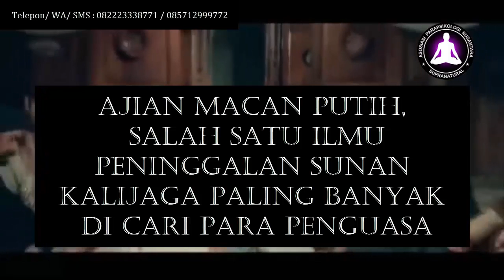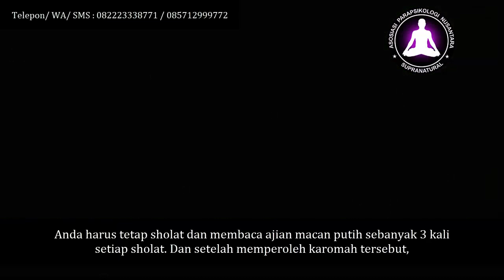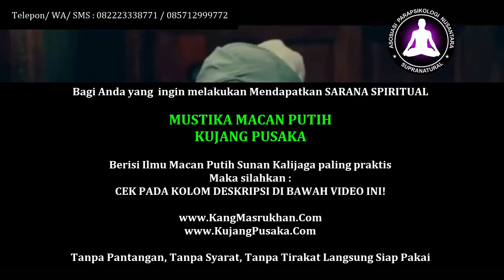Ajian Macan Putih, Salah Satu Ilmu Peninggalan Sunan Kalijaga Paling Banyak di Cari Para Penguasa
Ajian Macan Putih, Salah Satu Ilmu Peninggalan Sunan Kalijaga Paling Banyak di Cari Para Penguasa. Disini, kami menjelaskan tentang ajian macan putih kejawen, ajian macan putih asli, khodam macan putih keturunan, efek khodam macan putih, ciri-ciri orang punya khodam macan putih, legenda macan putih, khodam macan putih menurut islam, ajian macan kumbang.

Adapun bagi anda yang ingin menguasai Ajian Macan Putih Sunan Kalijaga, Ajian Macan Putih Prabu Siliwangi, ilmu macan putih, ilmu harimau putih, mantra ajian macan putih, khodam macan putih, khodam macan putih prabu siliwangi serta mendapatkan amalan macan putih, silahkan anda bisa kunjungi salah satu website resmi KANG MASRUKHAN (Pakar Ilmu Spiritual dan Supranatural). Silahkan KLIK